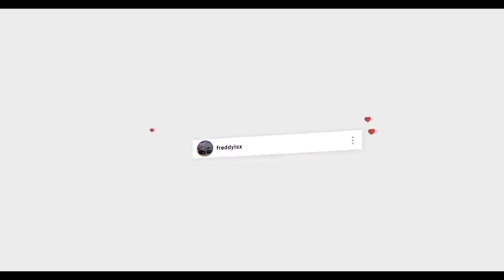NITROUS 6.0 C10 NEW WRAP REVEL!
HOUSTON TX
77290